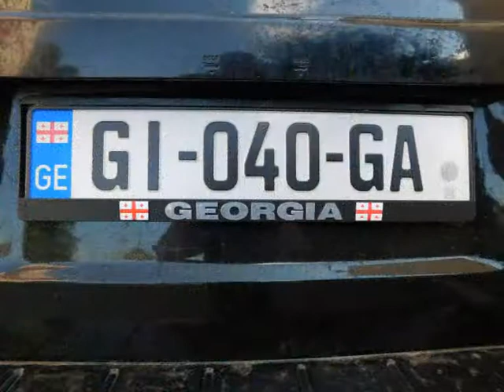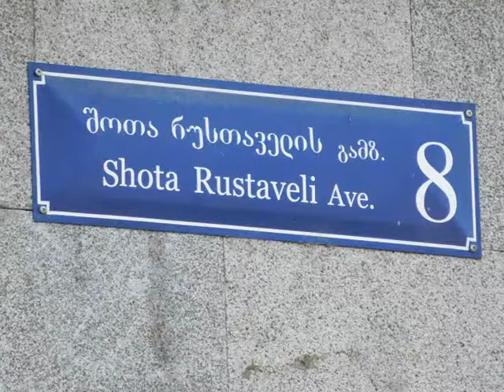Georgia - Tbilisi, Gori